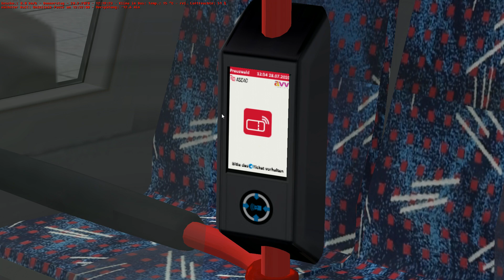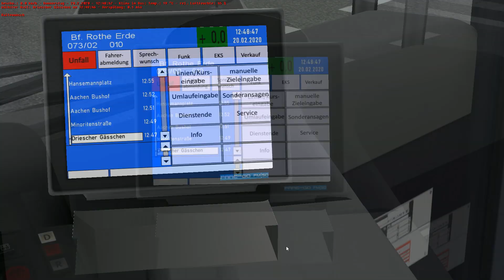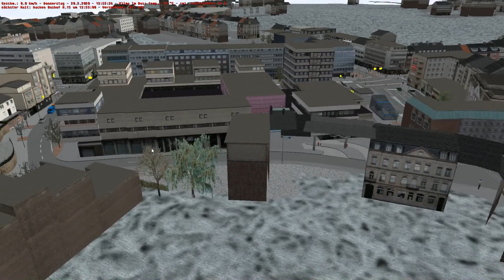OMSI 2 [60 FPS] - ASEAG Aachen KOM 180 auf Linie 73 - Let's Play Omsi 2 [#674]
📌Let's Play OMSI 2 (2020) von/by Florian Kahle
🏙Map: Aachen
🚍Bus: Mercedes-Benz Citaro G
🏁Linie/Line: 73: Uniklinik → Bahnhof Rothe Erde

❤️ KANAL-LEGENDEN / MITGLIEDER Stufe 2 oder 3❤️

►SE7EN
►Arvo
►Jochem der Rochen
►Applefreak401
►TrainOmsiTV
►Felix S.
►Der entspannte Gamer
►Toplak Szilárd